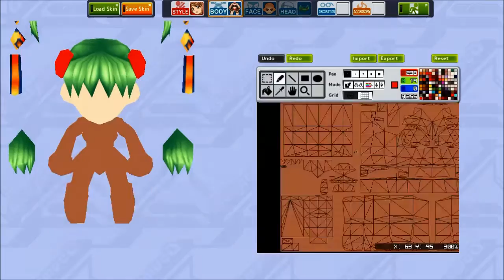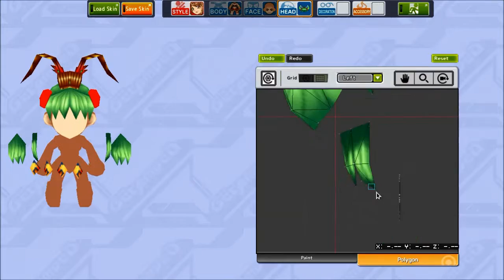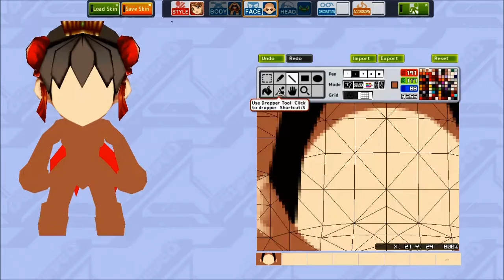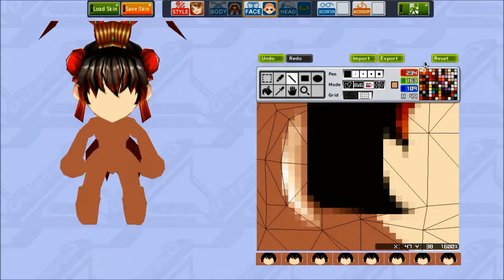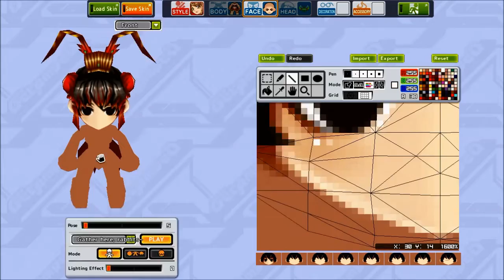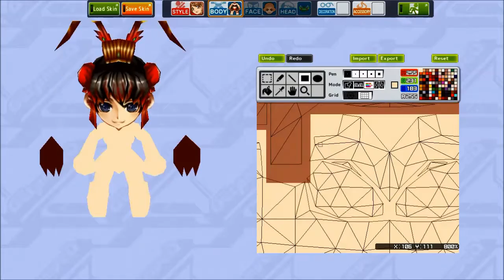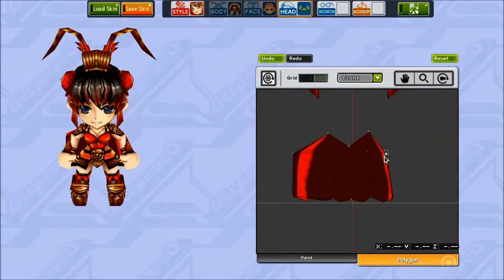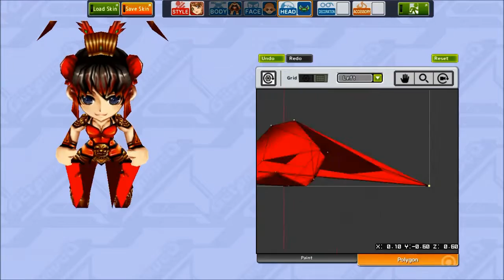Getamped2 Skin Work: ๖ۣۜLübu - Dynasty Warrior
CHARACTER INFOMATION:
Lü Bu (died February 199), courtesy name Fengxian, was a military general and warlord who lived during the late Eastern Han dynasty of Imperial China. Originally a subordinate of a minor warlord Ding Yuan, he betrayed and murdered Ding and defected to Dong Zhuo, the warlord who controlled the Han central government in the early 190s. In 192, he turned against Dong Zhuo and killed him after being instigated by Wang Yun and Shisun Rui, but was later defeated and driven away by Dong Zhuo's followers.
Dynasty Warrior 6
Dynasty Warrior 7
Dynasty Warrior 8
Dynasty Warrior Orochi
Link HQ Picture:

Happy Halloween !
(Early. . .)